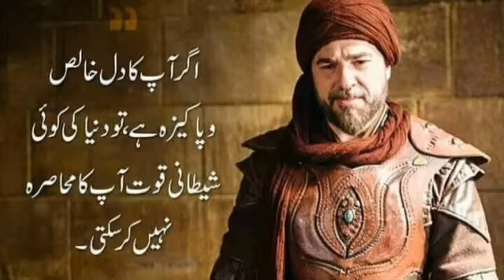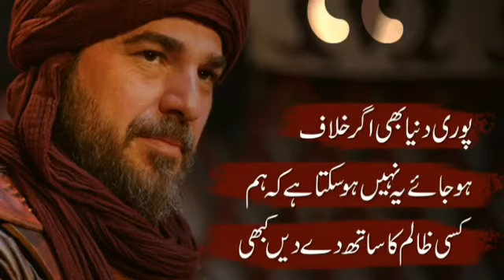Ertugral Ghazi Urdu Quotes | Best Ertugral Quotes